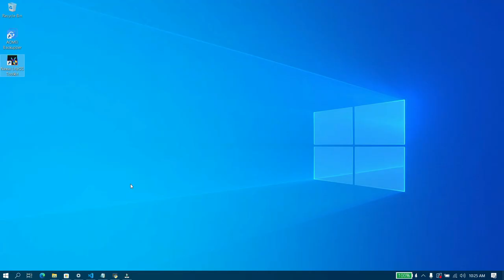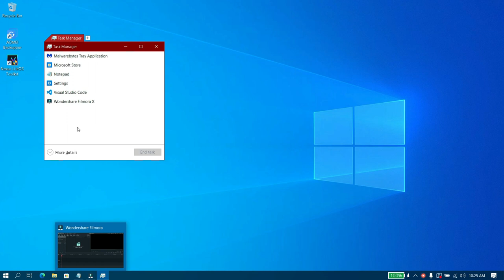El windows 10 mas rápido y privado para PCs de bajos recursos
Sigan estos pasos para arreglar el problema de que el usuario no se muestra en la pantalla de inicio:
Here is what worked for me in case others face this issue.Open Command Prompt as Administrator.Enter gpedit in command window to start "Local Group Policy Editor" tool.Click on Local Computer Policy/Computer Configuration/Administrative Templates/System/Logon. (In my case all the settings were in the state "Not Configured", perhaps from the Windows Repair operation I had done.)Disabled the setting "Hide entry points for Fast User Switching".Click on Local Computer Policy/Computer Configuration/Windows Settings/Security Settings/Local Policies/Security Options.Disabled the Policy "Interactive logon: Don't display last signed in."Disabled the Policy "Interactive logon: Don't display username at sign-in."Enter "gpupdate /force" in command window to apply group policy updates.